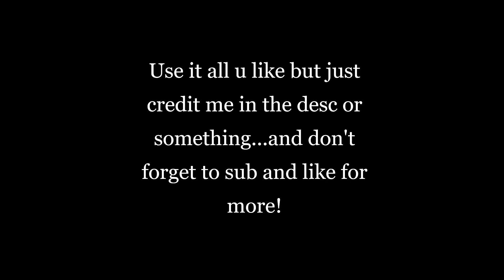Touch me i Scream || Green Screen